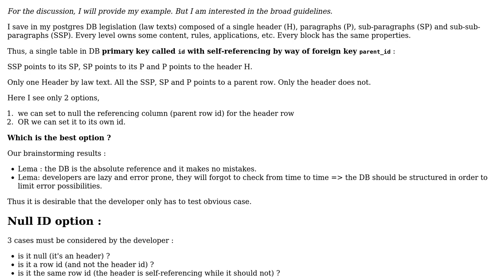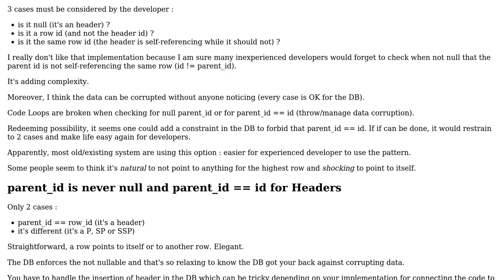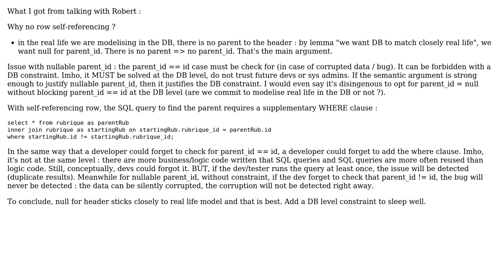When self-referencing in a table, do you prefer `parent_id = null`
Software Engineering: When self-referencing in a table, do you prefer `parent_id = null` or `parent_id = id` for a row referencing to itself?

With thanks & praise to God, and with thanks to the many people who have made this project possible! | Content (except music & images) licensed under CC BY-SA | Music | Images & others | With thanks to user Robert Harvey user Poutrathor user max630 and the Stack Exchange Network Trademarks are property of their respective owners. You are responsible for your own actions.